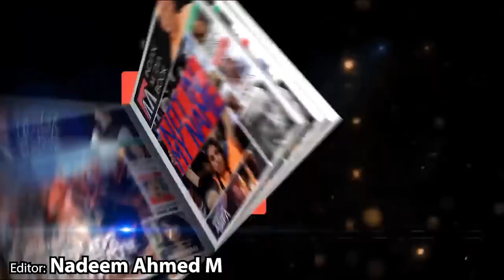TMC MP Mahua Moitra Hits Out At BJP In Lok Sabha Over CAA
Mahua Moitra's (MP, West Bengal) Firing Speech In Lok Sabha Over CAA & NRC on 3/2/2020
MahuaMoitra is an Indian politician and a Member of parliament in the 17th Lok Sabha from Krishnanagar, West Bengal. She contested and won the seat in the 2019 Indian general election as an All India Trinamool Congress party candidate.